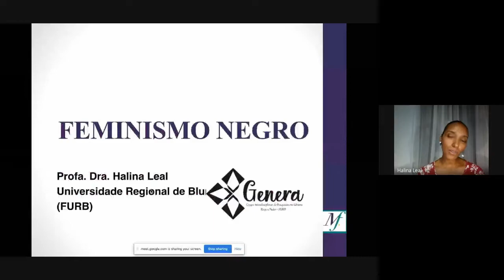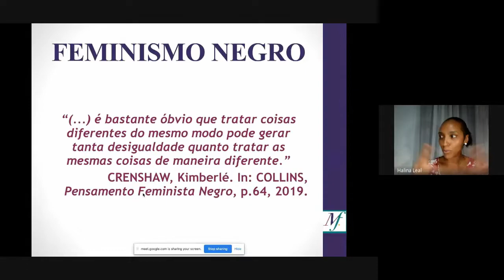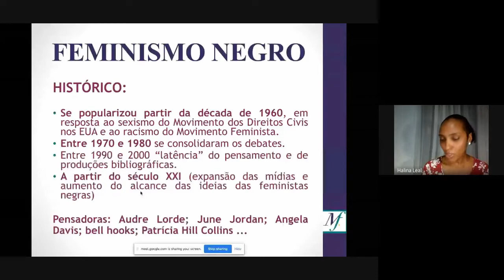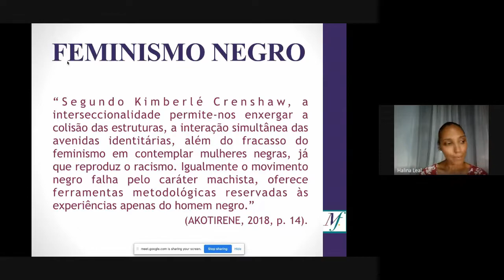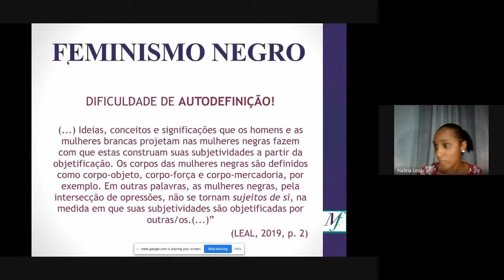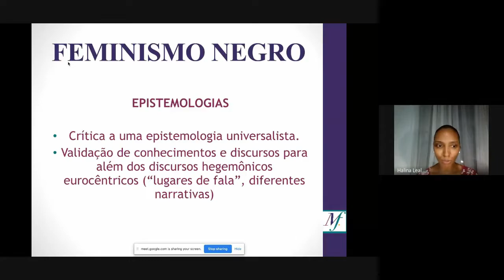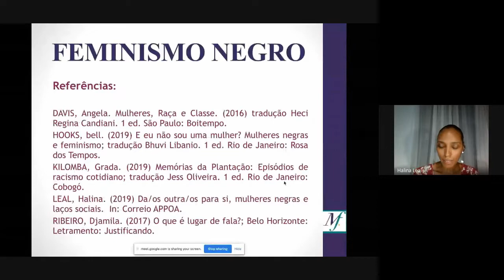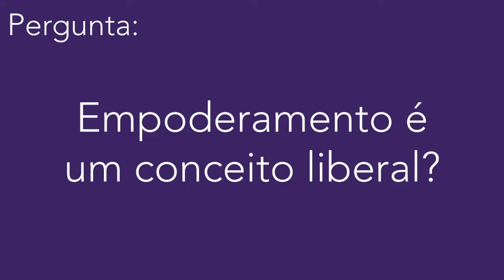Feminismo Negro por Halina Leal: terceira aula do curso de Introdução ao Feminismo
Halina Leal apresenta o feminismo negro e o conceito de interseccionalidade, além de explicar a necessidade de novas epistemologias a partir do processo de auto-definição e empoderamento das mulheres negras.
Essa é a terceira aula do curso online de Introdução ao Feminismo oferecido pela Rede Brasileira de Mulheres Filósofas sob a organização de Rita Machado (UEA). Veja o programa e curso e a bibliografia
Halina Macedo Leal é Bacharel em Filosofia pela UFRGS (1998), Mestre em Filosofia pela UFSC (2001) e Doutora em Filosofia pela USP (2005), com estágio na Universidade de Stanford, Califórnia. Possui Pós-Doutorado em Filosofia pela UNIOESTE (2014).  Professora da FURB e líder do GENERA - Grupo Interdisciplinar de Pesquisas em Gênero, Raça e Poder, FURB. Lattes